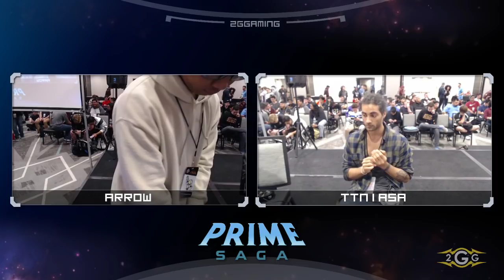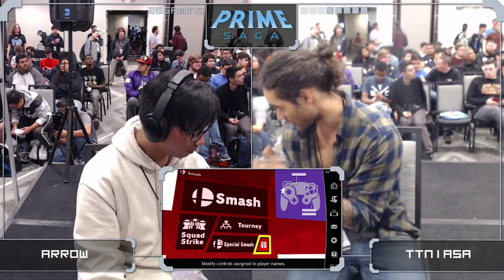2GG: Prime Saga - TTN | Asa (Ness) vs Arrow (Link) Winners Side - Smash Ultimate